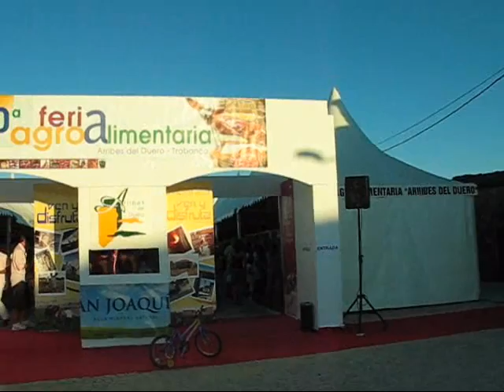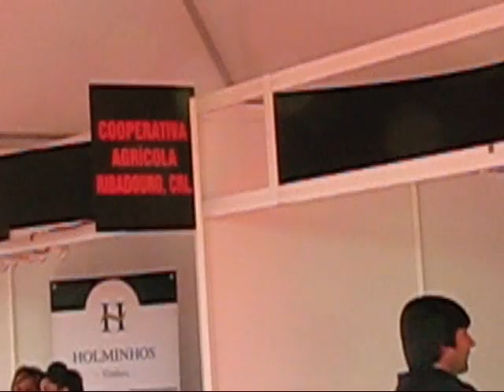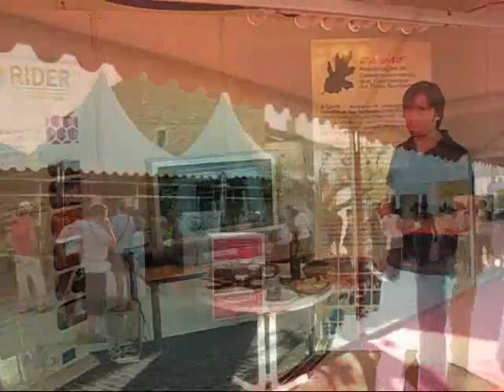Feira de Trabanca 2010.wmv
Feria agr-alimentária de Trabanca - Salamanca
Arribes del Duero